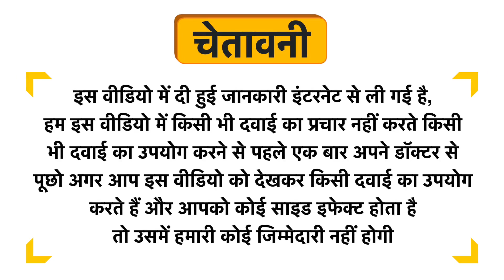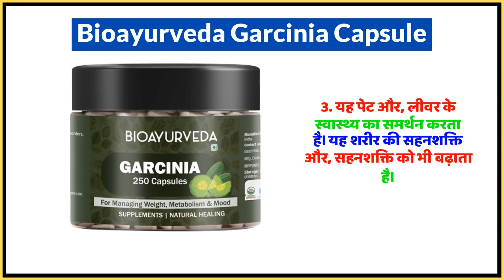Bioayurveda Garcinia Capsule Uses in Hindi | Side Effects | Dose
Bioayurveda Garcinia Capsule Uses in Hindi | Benefits | Side Effects | Dose